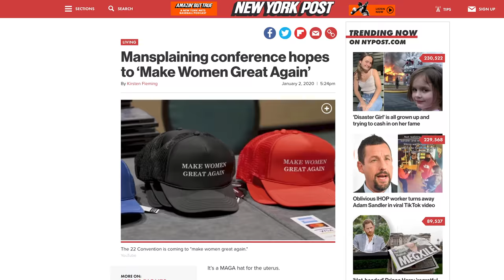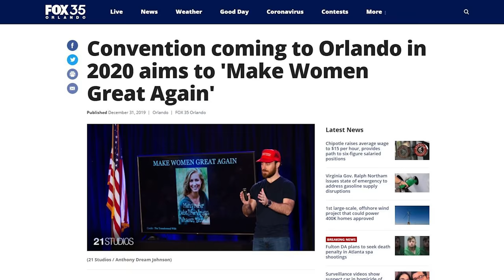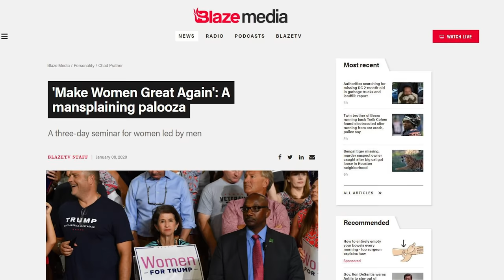How Feminism Destroyed American Women | Pastor Michael Foster | Full Speech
Pastor Michael Foster presents at the first ever 22 Convention to Make Women Great Again!

About Michael:
Michael is a serial-entrepreneur who has been in bi-vocational ministry the better part of his adult life. God has blessed him with a beautiful wife and seven children. He is the pastor of East River Church (CREC) in Batavia, just outside Cincinnati.